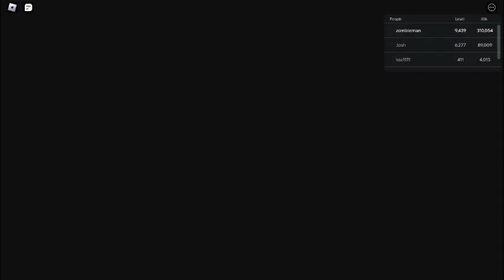Zombie rush gameplay part 180